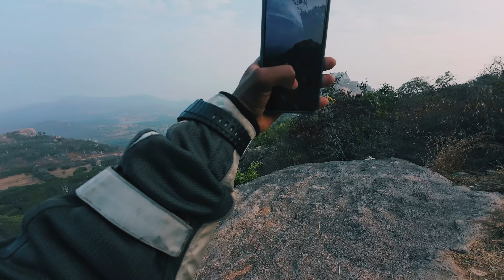DD Hill Bike Ride Part 2 | Devarayanadurga Hills Tumkur, Karnataka | Weekend Ride Karnataka vlog 030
Devarayanadurga or DD Hills which translates to “the fort of God” is a tranquil hill station located near Tumkur district in the state of Karnataka. Situated at an elevation of 4000 ft, Devarayanadurga is a perfect weekend getaway from Bangalore to live among the trees and visit the beautifully crafted temples.

Boya 2.4 ghz Omnidirectional Wireless Mic:

Action Camera:
DJI Osmo Action 4 Adventure Combo

C type to 3.5 mm converter:

C Type to C Type connector:

3M Chin mount:

Axor Apex Turbine Helmet:

Amazon basics Bungee Cords:

SOFTSPUN Microfiber Cleaning Cloth:

Cockatoo Shoe Bag for Travel:

Screen Protector for DJI Osmo Action 4:

Storage Box for DJI OSMO Action 3/4:

Full Cover Face Mask For Bike Riding:

Electronics Accessories Organizer Bag:

Editing tool:
VN Android Mobile app